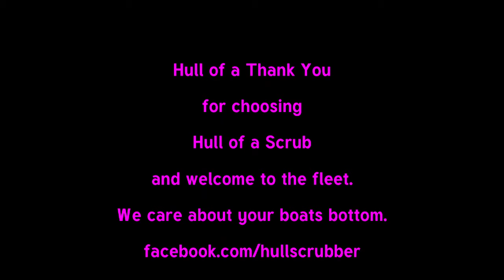Why not Joins The Fleet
Such a beautiful boat and all of my time spent on the running gear - you will see why. This is always the case for these big Sunseekers. SHe should be cruising faster now. Have lots of fun...